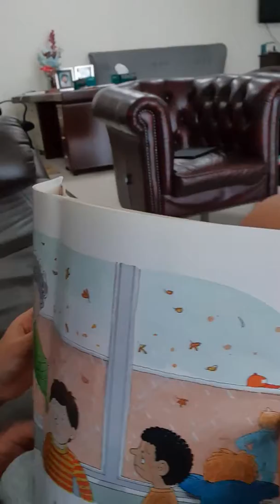Work hard. Play harder.